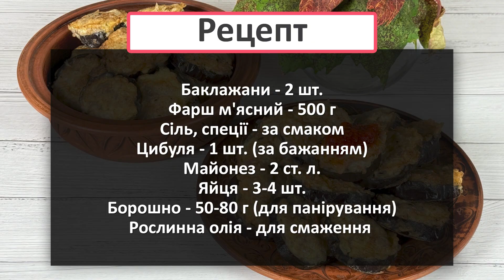Баклажани з Фаршем на Сковороді! Це смачно та швидко!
Ще трохи часу і вже зовсім скоро закінчиться сезон баклажанів. Тому потрібно готувати з них щось смачненьке. Якщо ви ще не готували баклажани з фаршем на сковороді, тоді спробуйте. Це смачна, ситна, соковита страва і готується досить швидко. А смакує вона з різними соусами. Всім смачного! 🍆🥘

РЕЦЕПТ

Баклажани - 2 шт.
Фарш м'ясний - 500 г
Сіль, спеції - за смаком
Цибуля - 1 шт. (за бажанням)
Майонез - 2 ст. л.
Яйця - 3-4 шт.
Борошно - 50-80 г (для панірування)
Рослинна олія - для смаження
РЕКОМЕНДУЮ ПОДИВИТИСЬ

МОЇ СПИСКИ ВІДТВОРЕННЯ